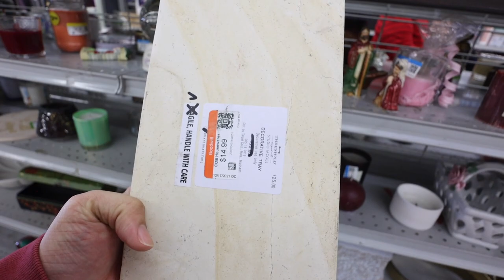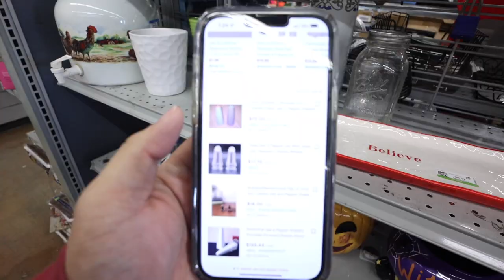TREASURE HUNTING AT THE THRIFT! GOODWILL HUNTING EP 2